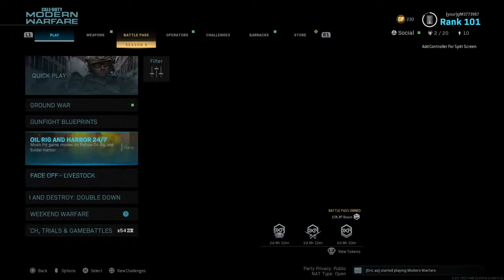just chilling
I play Bo4 MODERN WARFARE I PLAY WITH MY BROTHER AND WE ARE CRACKED.